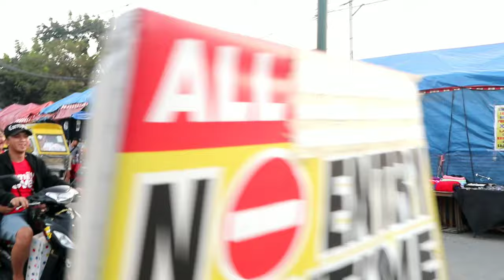TRICYCLE ROAD TRIP | BY HANNAH | VLOG # 01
Family Bonding hosted by my sister Hannah before quarantine season due to pandemic.